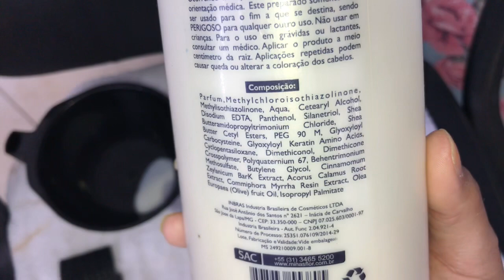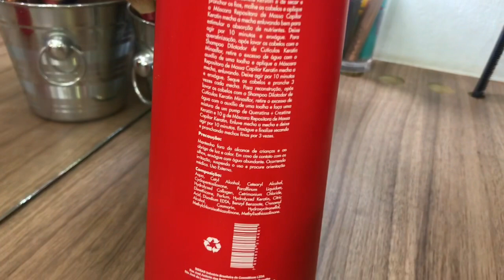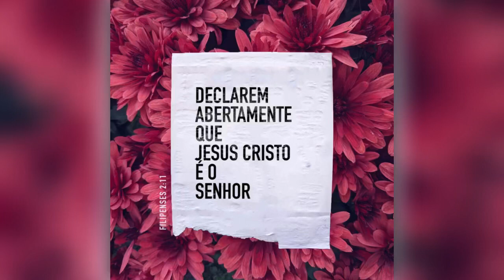Fazendo retoque de progressiva + dicas para cabelos com a fibra porosa - por Talyta Rocha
Já ouviu falar em cashback? Se você fizer compras através do app Méliuz funciona assim: você compra nas lojas parceiras e recebe de volta, em dinheiro, uma parte do que gastou. É dinheiro de verdade, na conta bancária, sem pagar nada! Difícil de acreditar, né? Por isso, estou te dando R$ 5 para você começar. Clica aí e garanta seu dinheiro de volta.

**TEREMOS VÍDEOS NOVOS TODA TERÇA E DOMINGO AS 19:15

🙋🏽‍♀️ Olá pessoal. No vídeo de hoje teremos uma grande transformação e espero muito que gostem, não esqueça então de deixar um 👍🏽 like e compartilhar esse vídeo com as amigas (os) ta, salve na sua playlist para ver e rever quantas vezes quiser =)
📦 Ladeira José Soares da Costa 197, Bairro Jardim Alice - Visconde do Rio Branco MG CEP: 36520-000
🛍 Quer compras algum produto da Minasflor? Só entrar em contato pelo WhatsApp do meu distribuidor Italo : (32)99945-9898 📲
Esse canal é feito por Talyta Rocha, tenho 37 anos e sou cabeleireira no interior de MG, apaixonada por cabelo e cosméticos, adoro descobrir dicas e passar para vocês através dos vídeos.
Seja então muito bem vindo (a) ao canal e divirta-se comigo =)